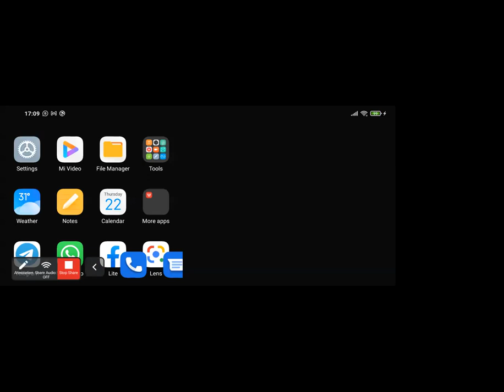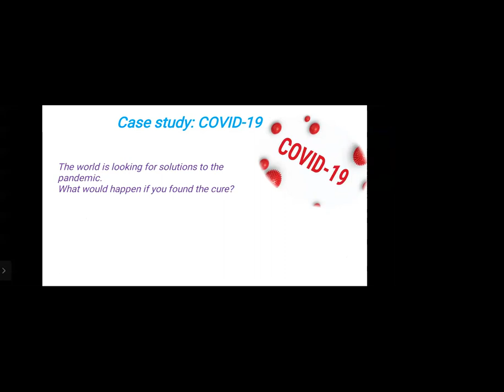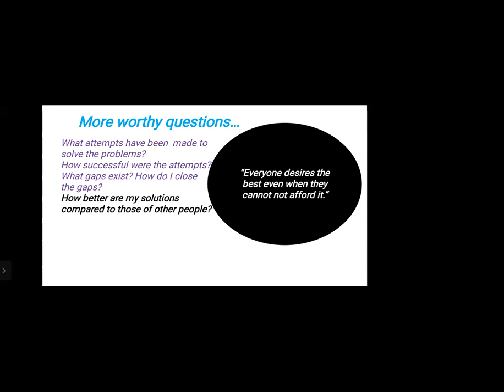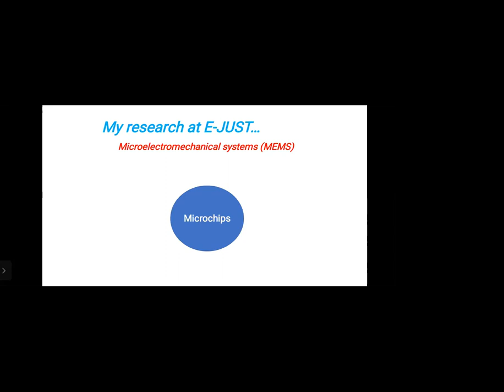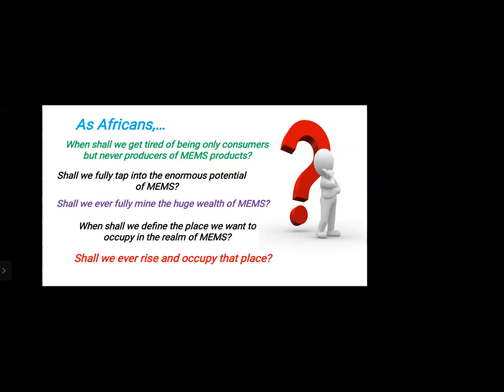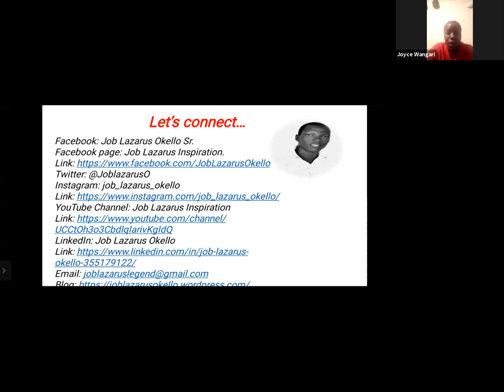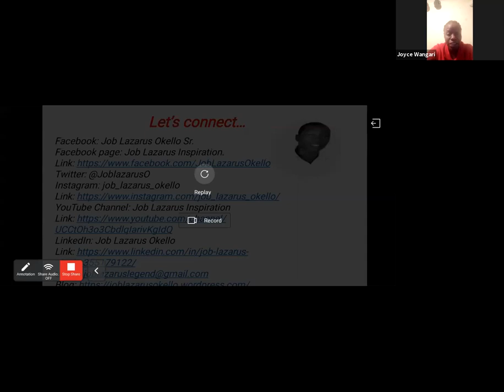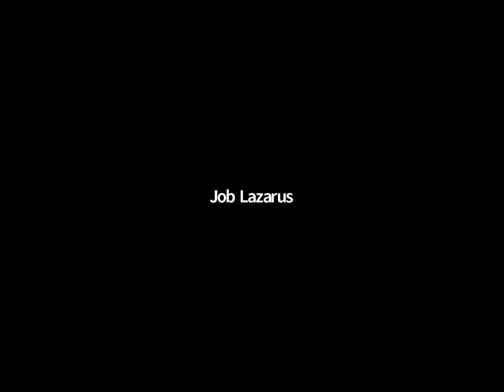Research for Career Mobility by Job Lazarus Okello